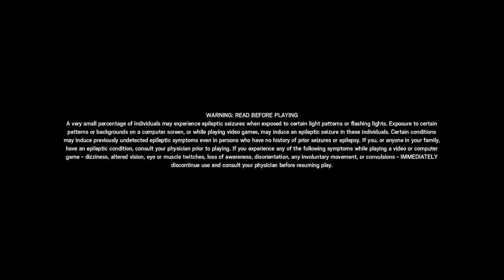9/4/20 VOD: Streaming for a little